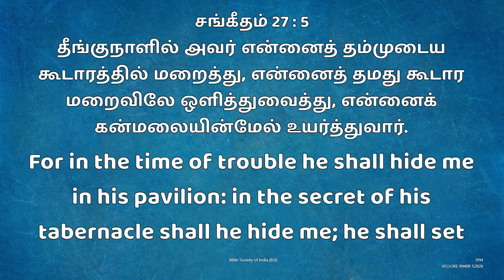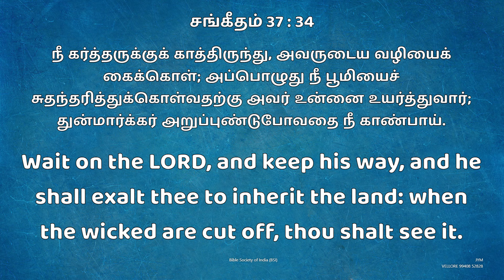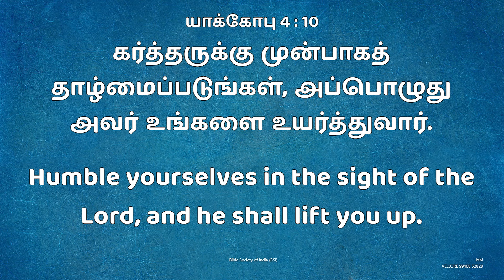Jym || Daily Devotion " New Day New Hope " கன்மலையின்மேல் உயர்த்துவார்|| 19 AUG 2024.